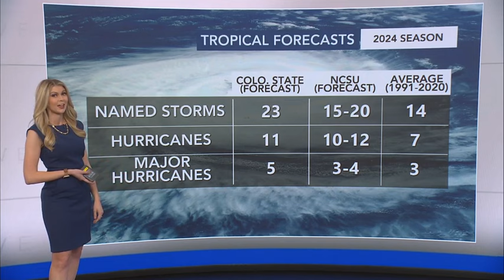NC State researchers predict active Atlantic hurricane season with 15-20 named storms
The 2024 Atlantic hurricane season will see 15 to 20 named storms forming in the Atlantic basin, according to researchers at North Carolina State University. The number of named storms predicted is significantly higher than the long-term average, and moderately higher than recent 30-year averages, according to Lian Xie, professor of marine, earth and atmospheric sciences at NC State. NC State researchers predict:

- 15 to 20 named storms
- 10 to 12 may grow strong enough to become hurricanes (the historical average is six)
- Three to four becoming major hurricanes

The long-term (1951 to 2023) average of named storms is 11, and the more recent average (1994 to 2023) is 14 named storms. The Atlantic hurricane season runs from June 1 through Nov. 30. The Atlantic basin includes the entire Atlantic Ocean, the Gulf of Mexico and the Caribbean Sea. NC State researchers said the Gulf of Mexico will also see a slightly more active hurricane season. Of the 15 to 20 named storms predicted across the entire Atlantic basin, Xie’s data indicates the likelihood of five to seven named storms forming in the region, with two to four of them becoming hurricanes and one to two becoming a major hurricane. Historic averages for the Gulf are three named storms and two hurricanes. Xie’s methodology evaluates more than 100 years of historical data on Atlantic Ocean hurricane positions and intensity, as well as other variables. It includes weather patterns and sea-surface temperatures to predict how many storms will form in each ocean basin.

The forecast is a collaboration between NC State’s departments of marine, earth and atmospheric sciences and computer science.

NC State adjunct assistant professor of marine, earth and atmospheric sciences Xia Sun also contributed to the research.

Earlier this month, Colorado State University researchers also predicted a busy hurricane season. It includes a predicted:

- 23 named storms
- 11 hurricanes
- Five major hurricanes